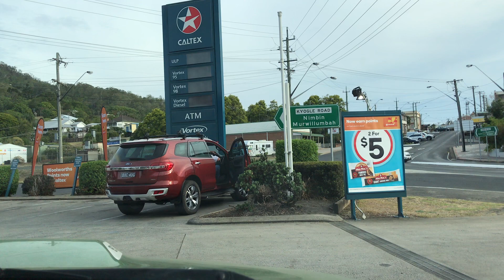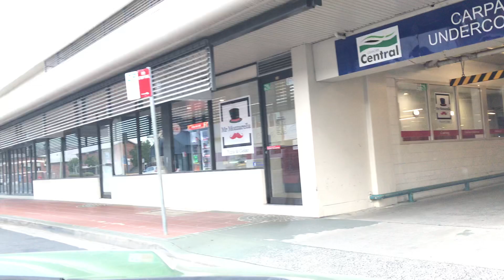Come for another drive through the hills of New South Wales AustraliaFull HD Relaxing insomnia sleep